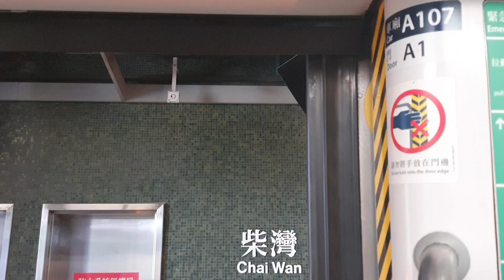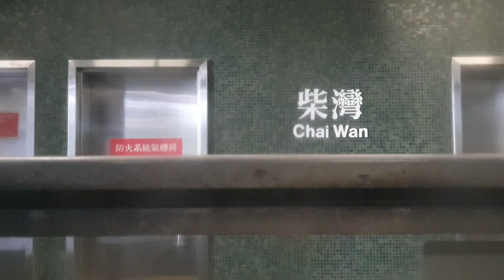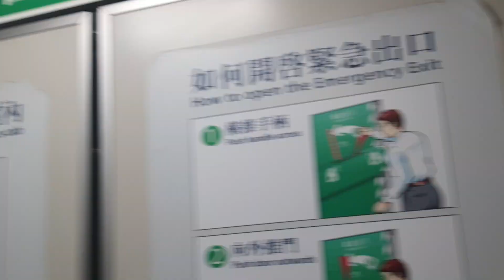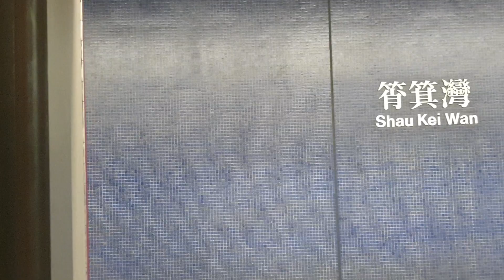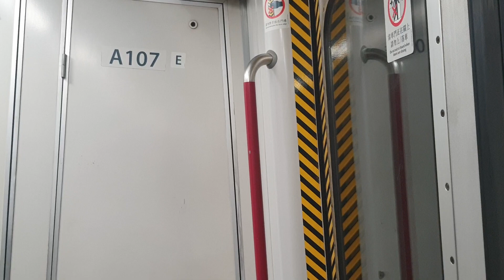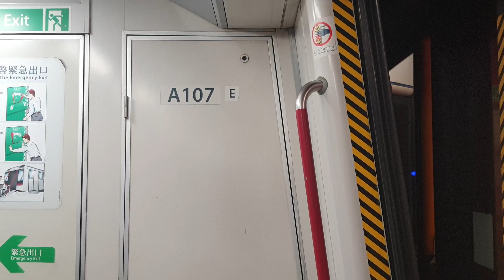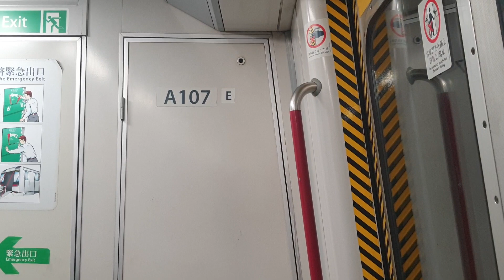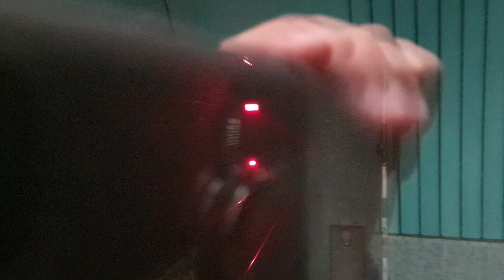【搭返你轉頭】港鐵港島綫 M-Train A107-154 (A107) 柴灣-鰂魚涌 行車片段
琴日 103/170 不載客去金側，柴灣車廠出現故障個史，之後行完上繁忙就去金側，琴日亦都有行 ISL 下繁 057，今日 103/170 又行紅同 107/154 調。

本列車是荃灣綫列車